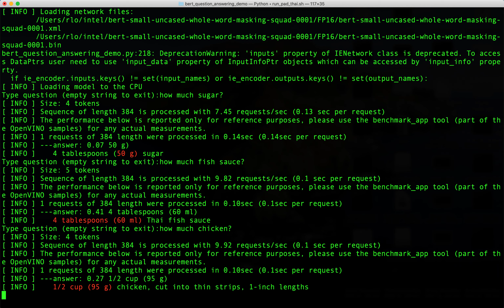BERT with Audio Chicken